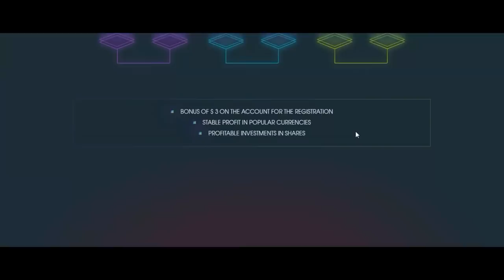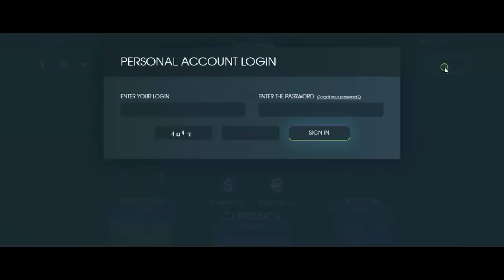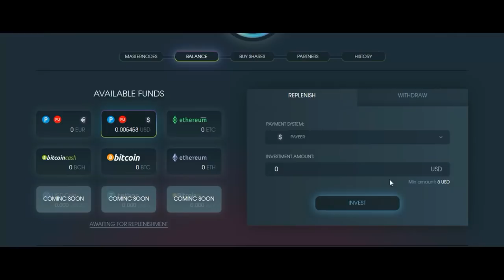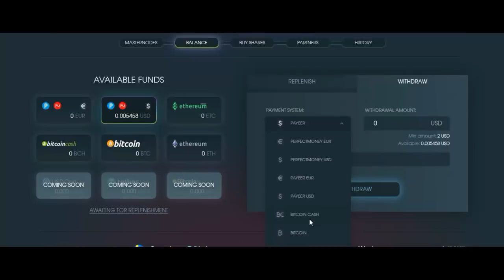FREE BTCOIN MINING AND USD & ETH MINING|WITHOUT INVESTMENT |tamil kathambam